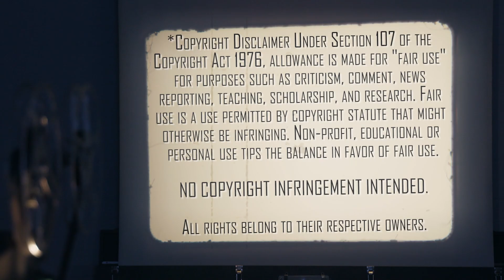FIRST TIME WATCHING | The Departed (2006) | Movie Reaction | Did You See That Coming?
The Mrs. watches the Martin Scorsese classic crime drama The Departed (2006) for the first time. Here's her reaction.

Our Mailing Address:
100 24th St West Ste 1 #3072
Billings, MT 59102